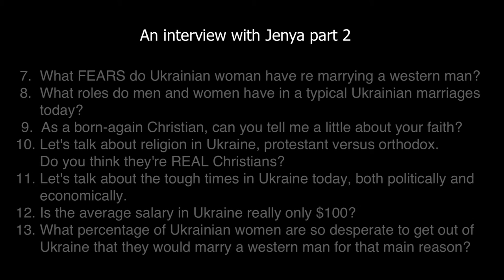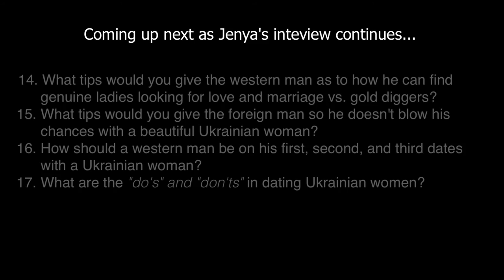Are there really a lot of beautiful, amazing women in Ukraine that can't find a good husband? Why?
This beautiful Ukrainian soul, Jenya (yes she's single), gets raw and real in this interview and provides insights and answers to some of the toughest questions that are key to every foreign man's success finding, courting and winning the heart of a beautiful Ukrainian woman.

Questions and issues Jenya addresses in order are:

1. What do you think of the marriage agency business in Ukraine?

2. Are there really a lot of beautiful, amazing women in Ukraine that  can't find a good husband? Why?

3. Why are there over 45,000 Ukrainian women at marriage agencies  looking for a foreign husband? How many of these women do you think are serious with pure intentions, versus gold diggers?

4. Why do so many foreign men come to Ukraine looking for a wife?

5. What's the difference between Western and Ukrainian women?

6. What characteristics do Ukrainian women look for in their future husband?

7.  What FEARS do Ukrainian woman have re marrying a western man?

8.  What roles do men and women have in typical Ukrainian marriages today?

9.  As a born-again Christian, can you tell me a little about your faith?

10. Let's talk about religion in Ukraine, protestant versus orthodox. Do you think they're REAL Christians?

11. Let's talk about the tough times in Ukraine today, both politically and economically.

12. Is the average salary in Ukraine really only $100?

13. What percentage of Ukrainian women are so desperate to get out of Ukraine that they would marry a western man for that main reason?

14. What tips would you give the western man as to how he can find genuine ladies looking for love and marriage vs. gold diggers?

15. What tips would you give the foreign man so he doesn't blow his chances with a beautiful Ukrainian woman?

16. How should a western man behave on his first, second, and third dates with a Ukrainian woman?

17. What are the "do's" and "don'ts" in dating Ukrainian women?

1. a little-known technique that you can use to know with 100% certainty if she’s really into you or you’re about to be scammed. Please help us spread the word as every guy needs to know this best-kept secret!
2. How you can easily spot the plethora of online dating scams and find out what’s REAL and what’s NOT?
3. How to know if she’s really into you.
4. Is there a real opportunity to meet and marry a Ukrainian beauty? After watching our documentaries the answer will become crystal clear to you, that is our promise to you!
5. Our "good agency" contacts list our team has compiled as a result of our exhaustive research project conducted boots on the ground in Ukraine.